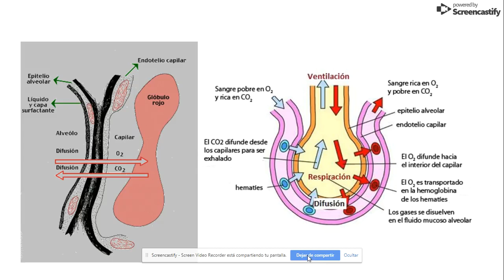✅AHOGAMIENTO EN AGUA💥PARTE 6💛